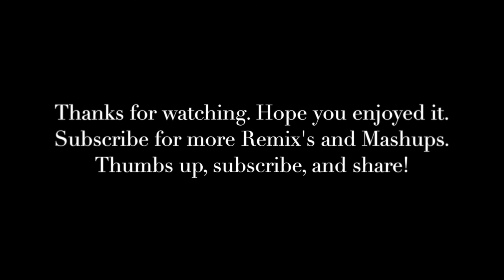Dubstep Mashup by Craig Young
This is the final product to my previous video, hope you all enjoy it. Constructive criticism is welcome. Feel free to post a request in the comments, Thanks!

Songs Used
- Spiteful (ft. Coppa) by Alex Sin
- The Mitten by Apalow
- Thirsty (Dubstep VIP) by Bear Grillz
- Obskure by Condukta
- Like A Boss (Barely Alive Remix) by Eptic
- Friday the 13th by Figure
- The Unknown by Geven
- Out Of Control by Neoh
- Countless by Nyctophobia
- Mutated by OmegaMode